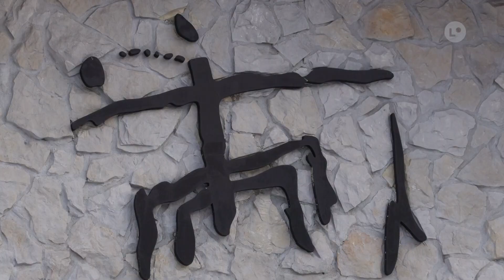W muzeum poznają pradziejowe emotikony | LOKALNA.TV